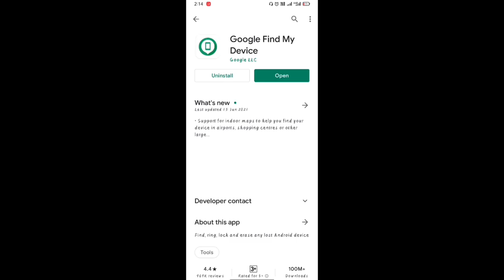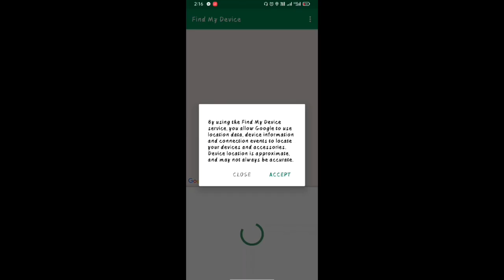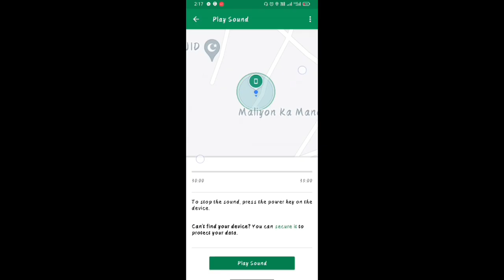How To Track Smartphone || अब चोरी की चिंता नहीं || How to Find Mobile on Google || TechNav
Hello friends how are you, my name is Naved and you are most welcome on my channel.

India
Naved
TechNav

Topic 👉 How To Track Smartphone || अब चोरी की चिंता नहीं || How to Find Mobile on Google || TechNav

YOU HAVE SEARCHED.